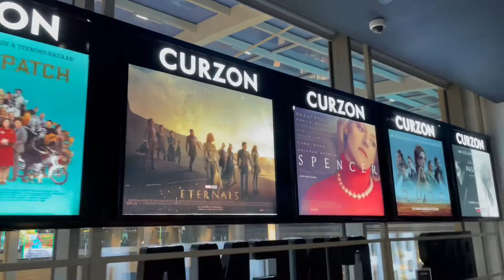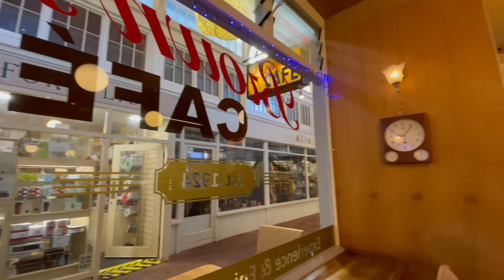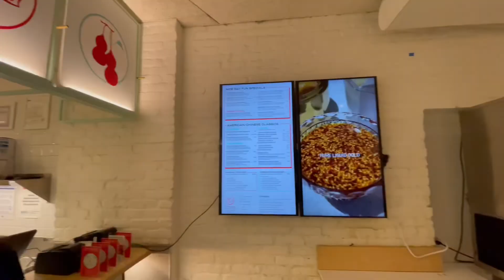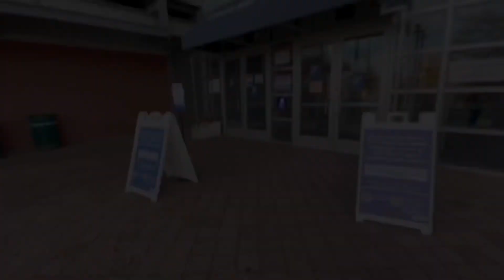Oxford UK Apartment Tour - Mill Stream House 1 Bedroom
Mill Stream House Oxford apartment tour 3:54

Hi! It's finally moving week and I'm cleaning out my apartment in Oxford and shipping myself and all my stuff back to New York. Here's a quick apartment tour of my 1-bedroom flat at Mill Stream House, one of the newer residential developments in town, and some thoughts on the pros and cons of living there and paying premium rent for a "modern" building. I spent the rest of the week prettttty jet lagged!

W&P Porter lunch bowl

Please like and subscribe and you can find me elsewhere on the internet I also host a podcast called Chinese Food Fight Club with my friend Andy—you can find the podcast